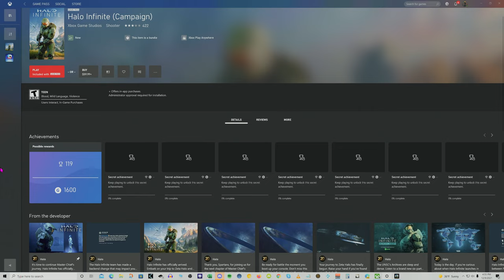Halo Infinite Campaign - ✅ HIGH QUALITY - Let's Play 001